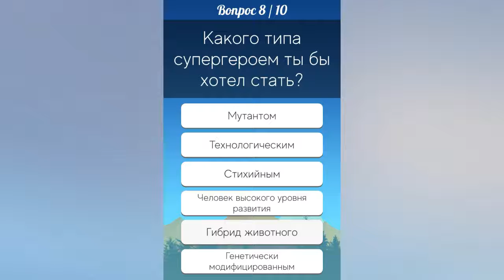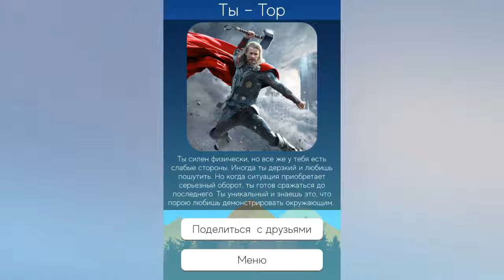Кто ты из супергероев. Marlboro_Lite.mp3